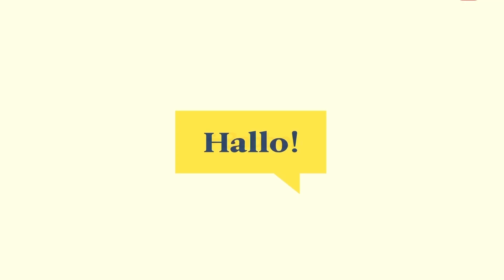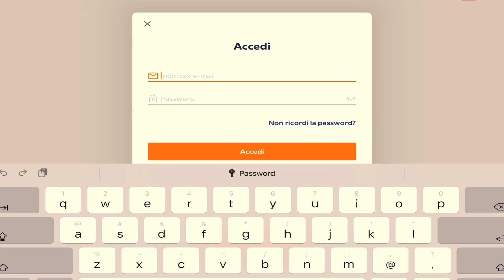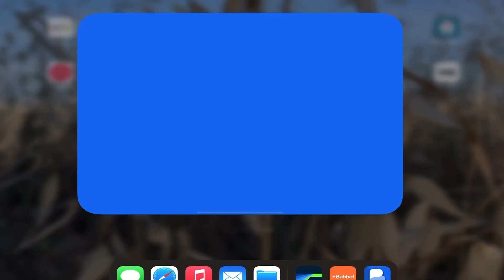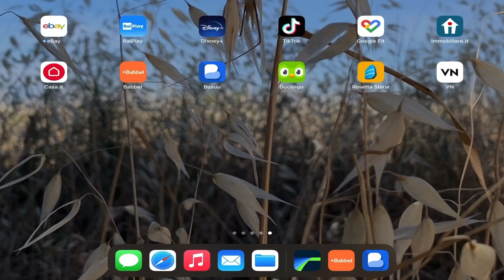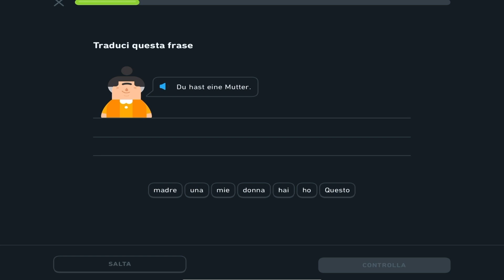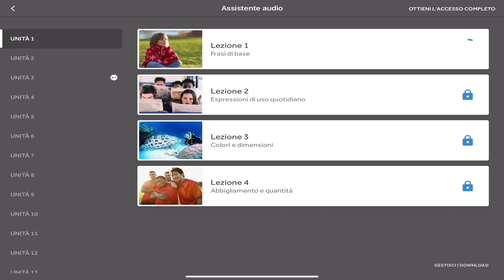4 applicazioni (che uso) per imparare le lingue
Con i nostri smartphone possiamo iniziare ad avvicinarci ad una lingua che non conosciamo - a costi contenuti e in mobilità.

BABBEL

BUSUU

ROSETTA STONE